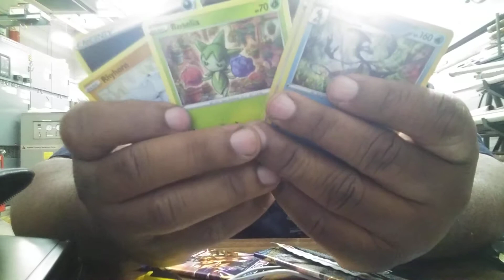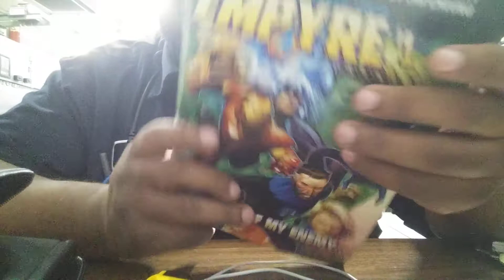Pulling Pokemon packs